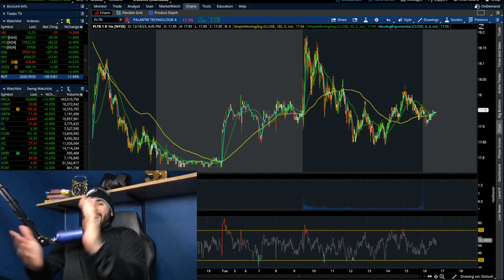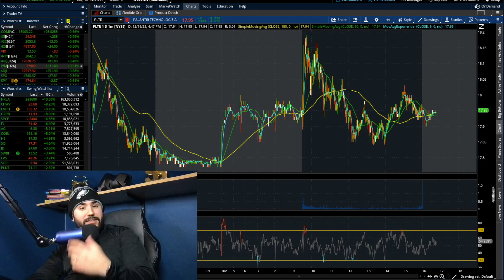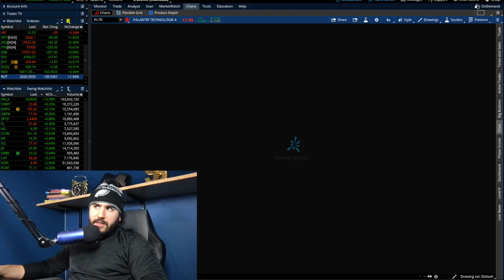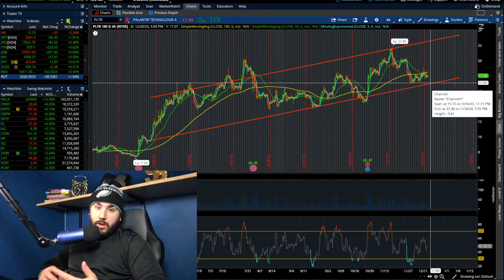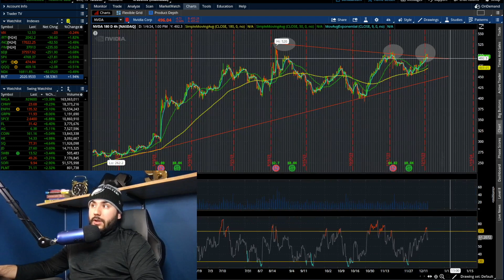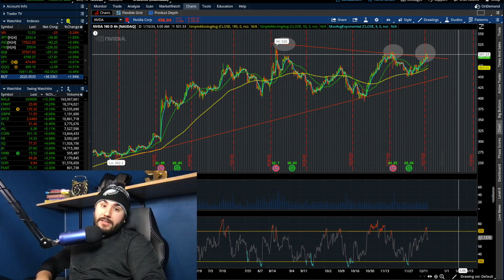PALANTIR STOCK IS ABOUT TO EXPLODE!?🚀